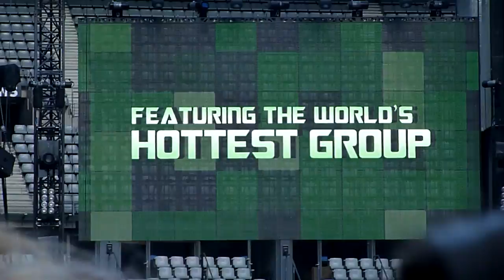Black Eyed Peas - Crowd - Kinect Ad - Stade de France 2011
Stade de France - 25 juin 2011